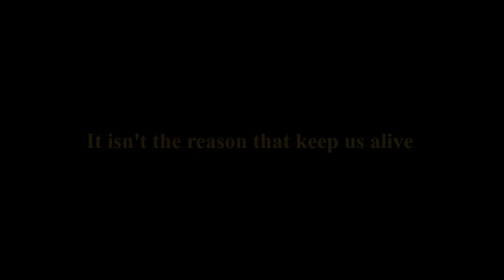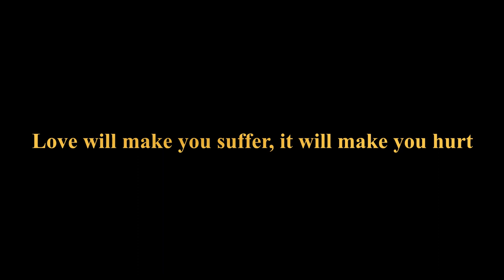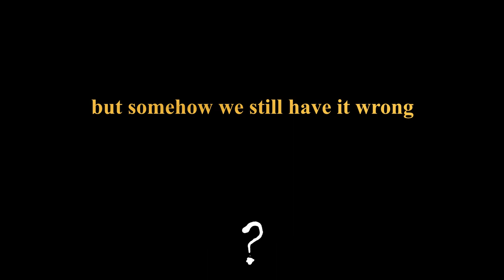Jaime Heras - Love song (lyric video)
I don't usually sing, and there's a good reason for that. But this one is a "naked song", only consisting on the piano and the voice, and it seemed to me it was fitting that I sang it. I promise it won't happen again...

Song composed and performed by Jaime Heras
It will be included in the upcoming album "Sing along"